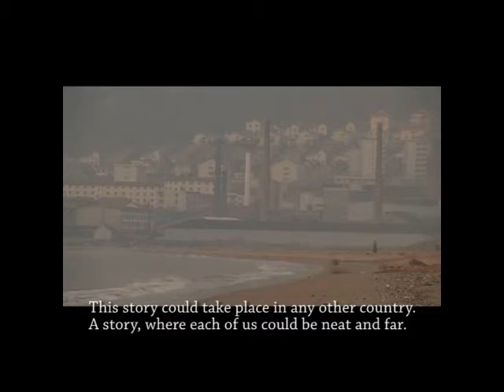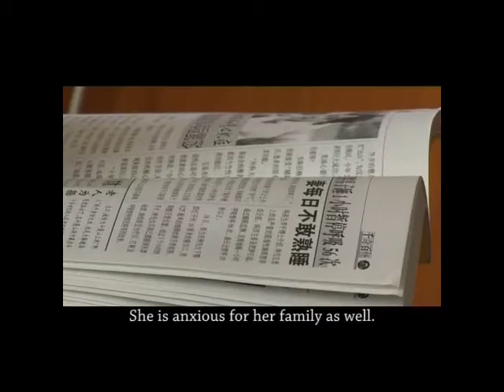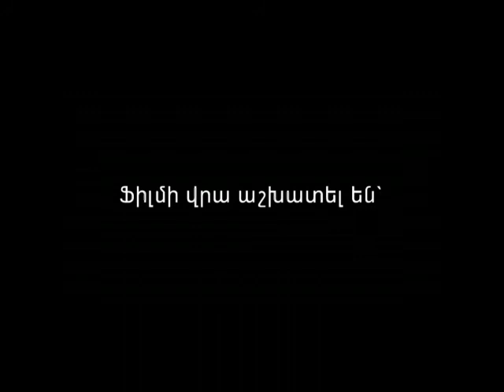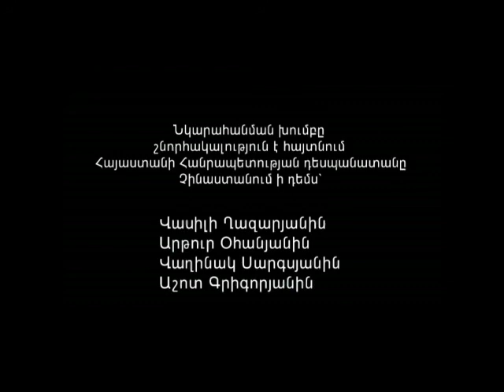Հեռու մոտիկ - Heru motik - Beniamin Gevorgyan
a documentary about a Chinese family